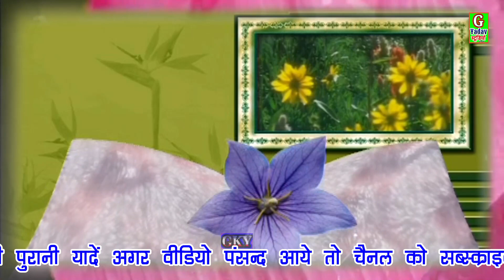2022में पूरी दुनियाँ के लोग✅स्वर सम्राट-श्री बृजेश शास्त्री जी की यह✅वीडियो देखेंगे/brijesh_shastri